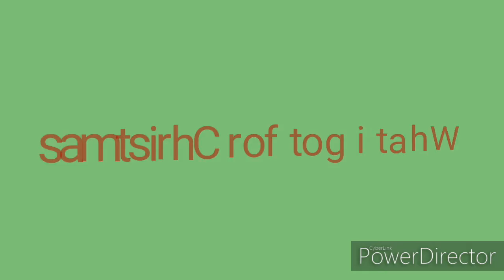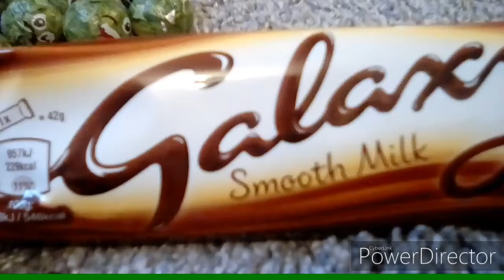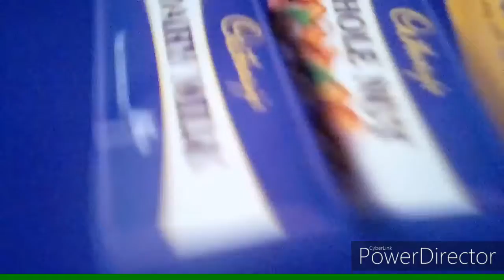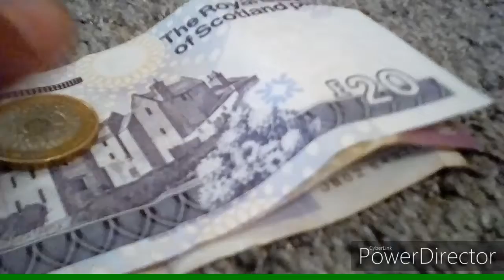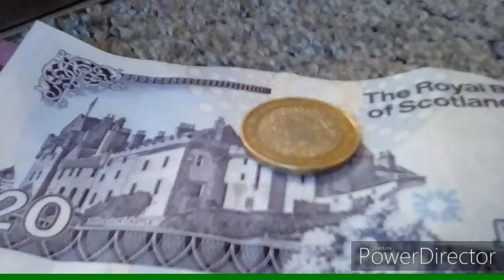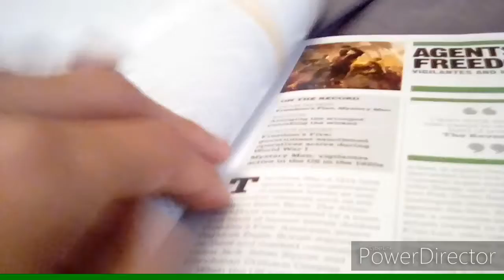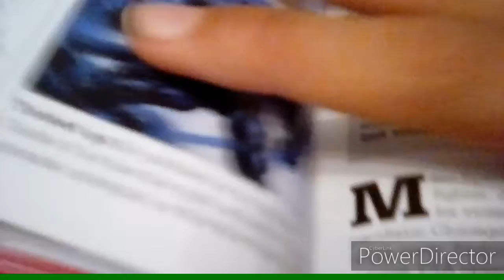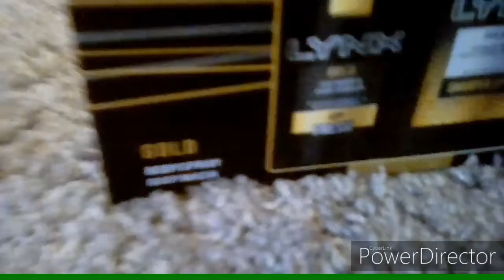What i got for Christmas 2019